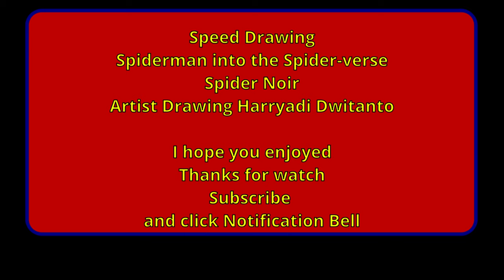How to draw SPIDER NOIR from Spider-man into the Spider-verse in fine art.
I try to draw Spider Noir  using white pencil mix with color soft pastel on black paper. This is series drawing Spiderman using mix media.

You can watch the last series how to draw Miles Morales from Spider-man into verse in this link